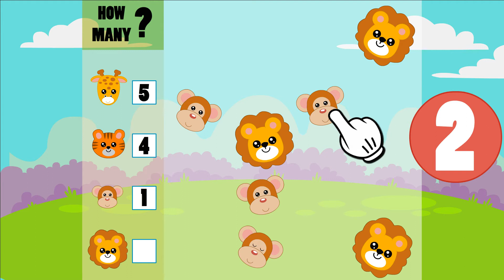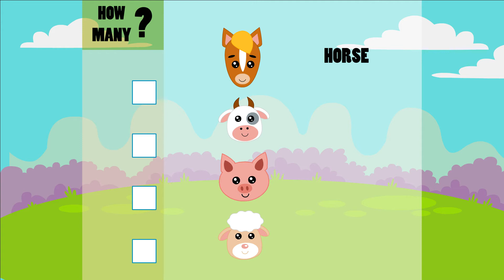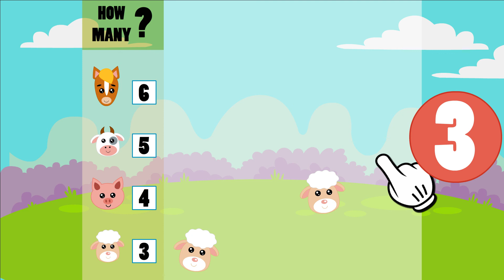Puzzle 5 VIRAL IQ TEST Educational Puzzle | How Many Puzzle Game for Kids| Best Kids Puzzle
You can download and print the picture for kid's exercise.

Children love learning with puzzles! In this video, kids can play a fun game where they practice finding and identification and learn about Different Animals. It will sharpen their minds and they will identify different domestic animals. It will be a great fun game with joy of learning.